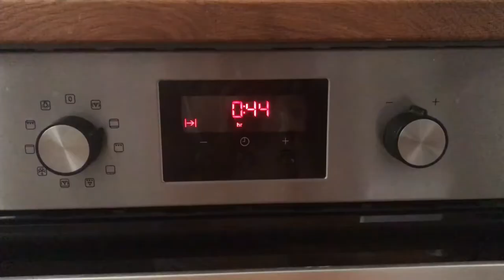VLOG FAMILLE: LIT DE GRANDE ET ENTRÉE A L'ÉCOLE: ADIOS MES BEBES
Une énorme faute d'orthographe s'est glissée dans ce vlog :) Désolée